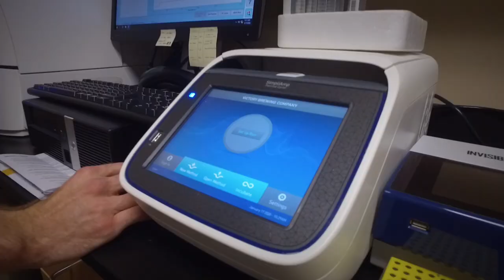Long Trail Brewing Testimonial - bioMerieux - Invisible Sentinel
VERIFLOW is easy, it's fast, it doesn't
give you as big of a picture
traditionally as traditional micro, and
that's I still like to use traditional
micro and compare it to VERIFLOW
results. But if you're a small brewery
that just needs to know is this
infected or not? And you can do it fast?
Then it's huge.

I always recommend
to people starting up breweries and
their quality programs to start out with
VERIFLOW.

Rick Blankemeier, Quality Assurance Manager at @belchingbeaver